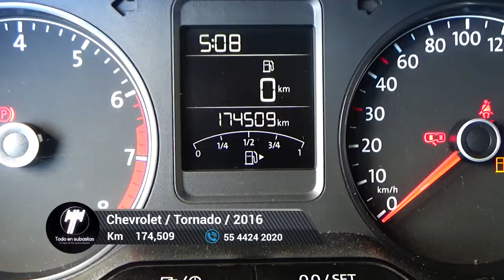Volkswagen / Vento / 2018 - 5745